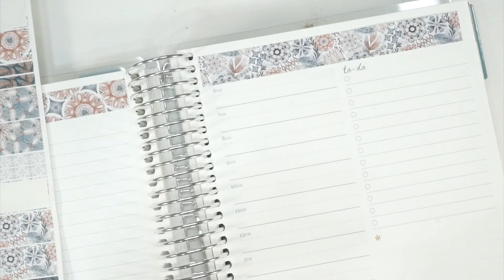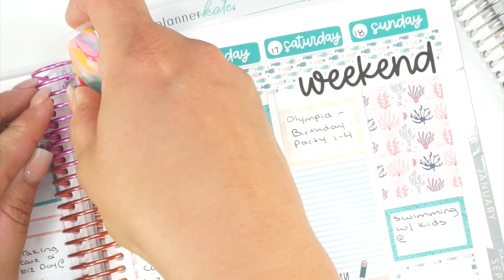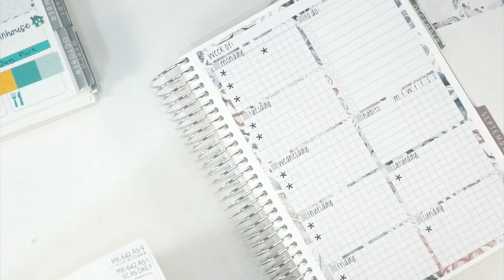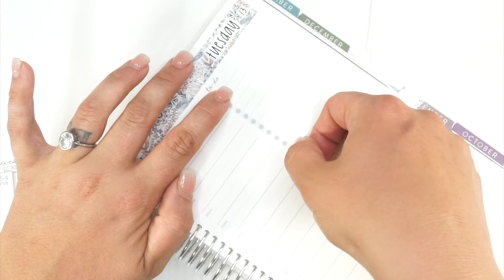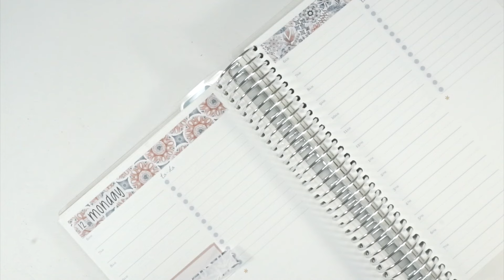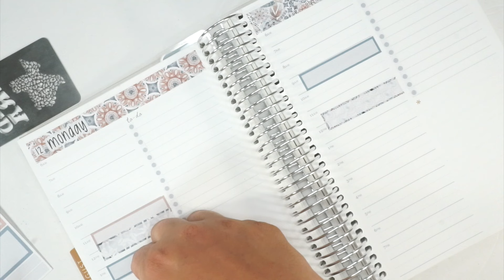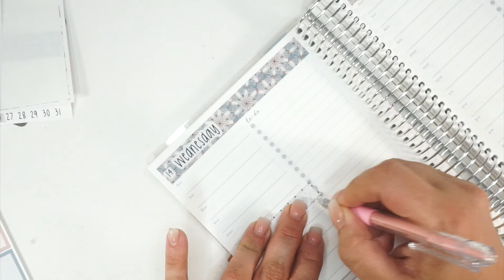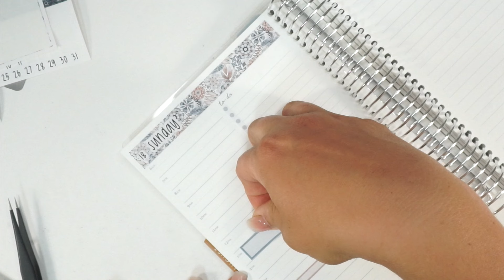Our New Normal... | Erin Condren A5 Daily Duo Plan With Me ft. Planner Kate | August 12 - August 18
I am excited to plan this week in my A5 Erin Condren Daily Duo planner! I'm so excited to have a minute to plan with you all again.  And, as always, please keep this space an open, but respectful, place.

August 12 - August 18  features (eeeek) this gorgeous new release floral Daily Duo Erin Condren and fun stickers from the Planner Kate shop. Hope you all enjoy.

This week I have  A LOT going on and I'm tired already. While I have to save some room to jot down all of my TO-DOS, I still had a BLAST using all of my super cute Planner Kate stickers!

Loving this week's color pallet!  I love reading your comments!

Secret Link Planner Shop of the Day